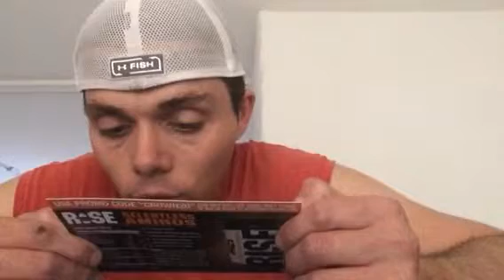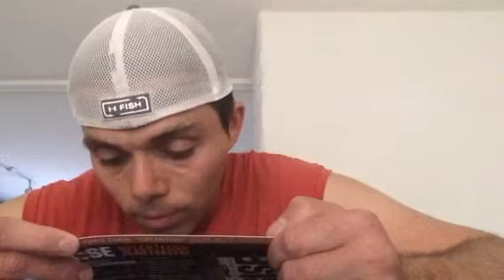Supplement review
Gcode nutrition preworkout vice part 2